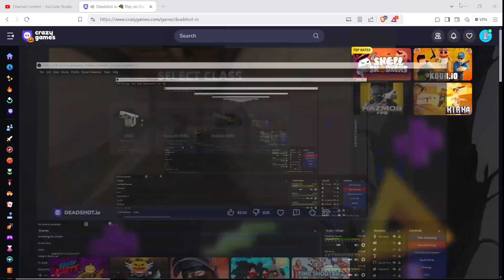deadshot.io we got jumped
DeadShot io is a new io game where everyone has a chance to become the winner. Jump in and try to get to the top of the leaderboard.
Main goal of DeadShot io is very simple. You should defeat as many opponents as possible. Do try to team with other players cause it's very hard to withstand cooperative attacks. However make sure you know your teammates, so no one shoots you from the back in DeadShot io.